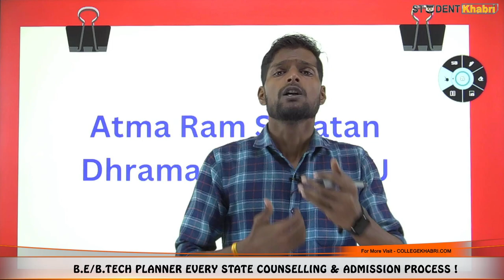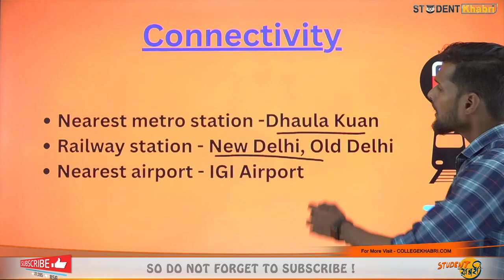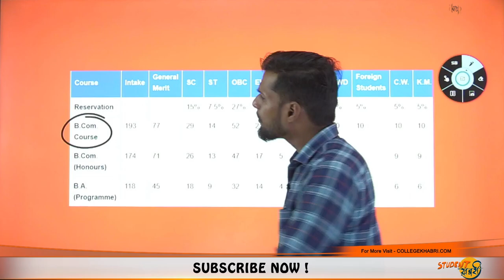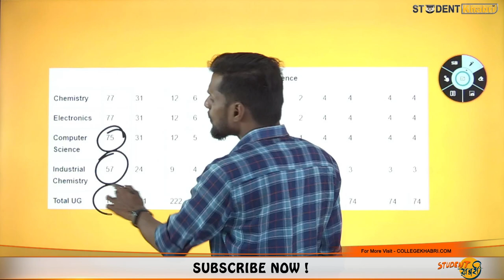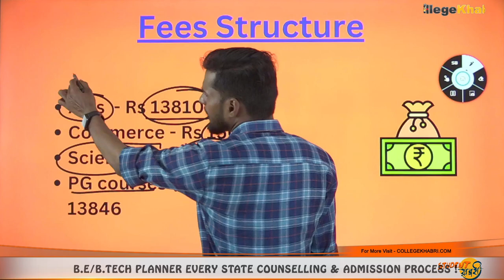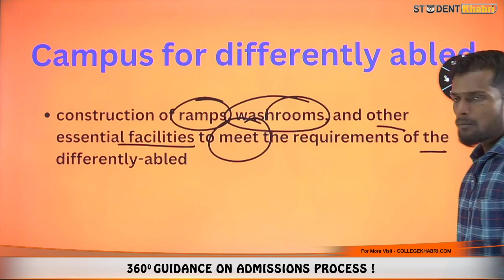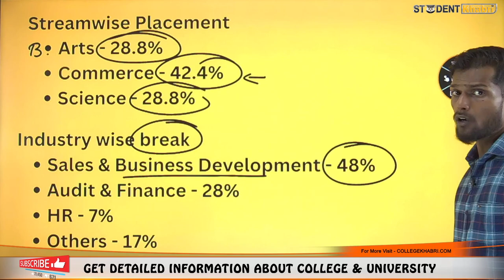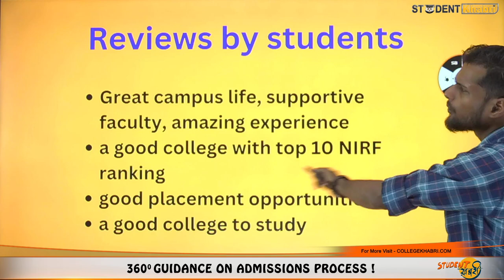Atma Ram Sanatan Dharma College | Admission Process | Fees | Placement | Infrastructure✅ | DU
Atma Ram Sanatan Dharma College || Delhi University - Admission, Fees, Placement, Infrastructure✅